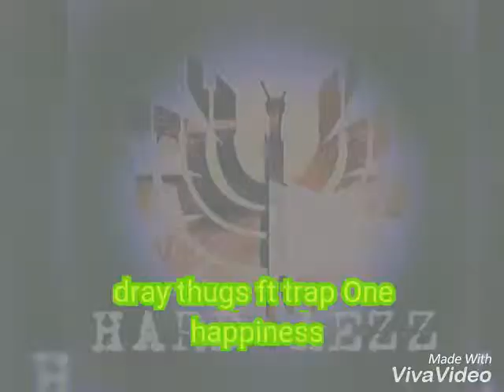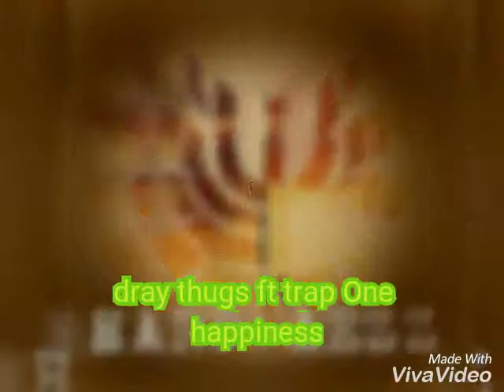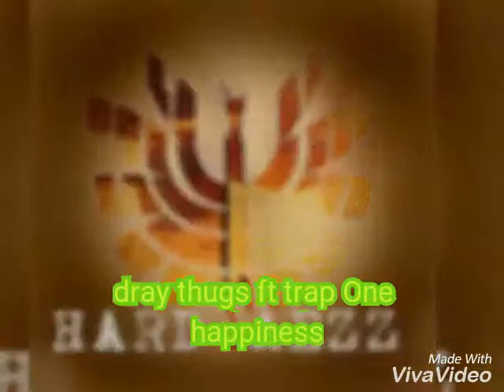Dray thugs ft trap One - happiness